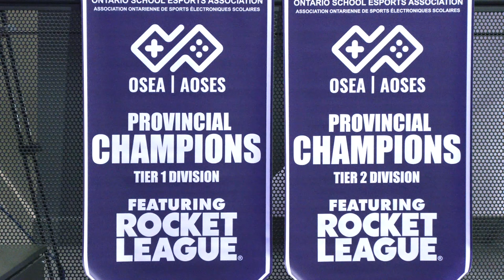MIDDLE SCHOOL GRAND FINALS | Team Parrot vs. The RL's | OSEA Provincial Championships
Holy Family Catholic School vs. Corpus Christi Middle School
Originally aired on May 11th, 2024